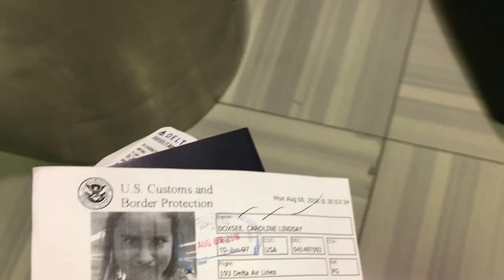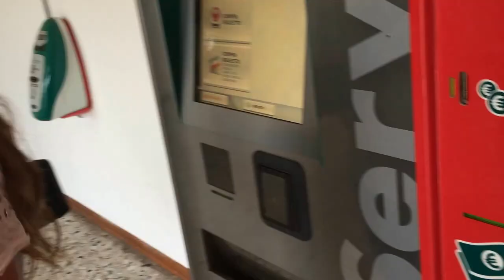My Italy Travel Diary!♥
Song: Fuori c'a Sole by Lorenzo Fragola